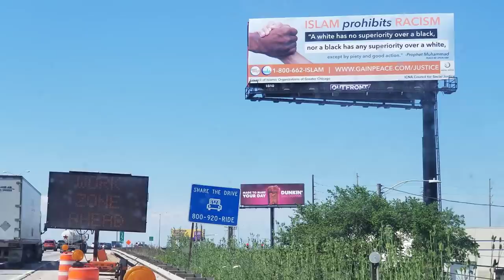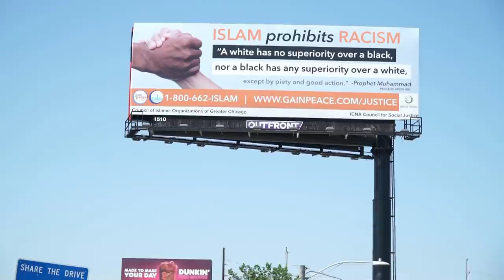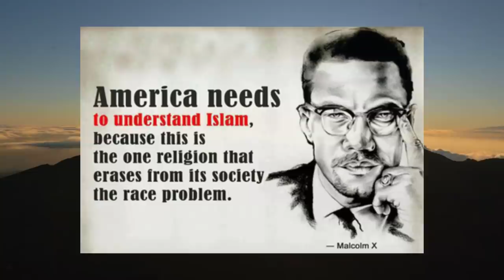Islamic billboard reflects the Last Sermon of the Prophet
Muslims of Chicago are hosting a billboard to reflect the last sermon of the Prophet.  The world needs to see and benefit from the advice of Prophet Muhammad, peace be upon him.

Translated titles:
Cartelera islámica refleja el último sermón del profeta

Le panneau d'affichage islamique reflète le dernier sermon du prophète

इस्लामिक बिलबोर्ड पैगंबर के अंतिम उप

لوحة إعلانية إسلامية تعكس الخطبة الأخيرة للنبي

ইসলামিক বিলবোর্ড নবীর শেষ খুতবা প্রত

Papan reklame Islam mencerminkan Khotbah Terakhir Nabi

Papan iklan Islam menggambarkan Khutbah Terakhir Nabi

Исламский рекламный щит отражает последнюю проповедь

இஸ்லாமிய விளம்பர பலகை நபியின் கடைசி

İslami ilan panosu Peygamberimizin Son Vaazını yansıtıyor